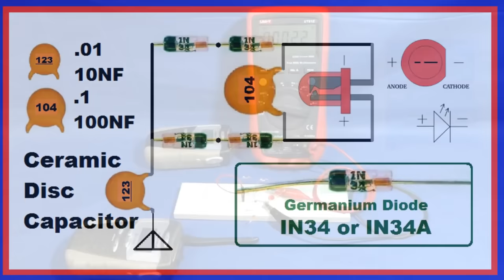Make RF 📡 Detector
Homemade RF Detector 2. Much cheaper and easier than you may think For Under $5 ! A simple description is that IN34 or IN34A Germanium Diodes for Crystal Radio can take "Ambient" RF or "Radio Waves" to turns them into DC energy. I made an homemade "RF Detector" this is the simplest detector! without any batteries or hardships circuit, only with four IN34 diodes and two ceramic disc capacitors...

Buying one helps "SUPPORT" my research tremendously, helping me get all materials & equipments - Magnets, Wires, Lab-TOOLS & any other building supplies, variable Power Supply ect. that I need for the future...

If you like my Demonstration-Experiment  click the "like" Button.

Feel free to post your Positive or Negative comment, without blasting the others...